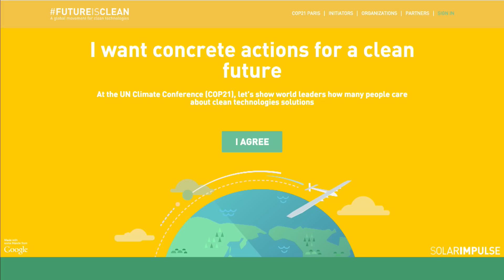LIVE: Solar Impulse Airplane - Breaking News I